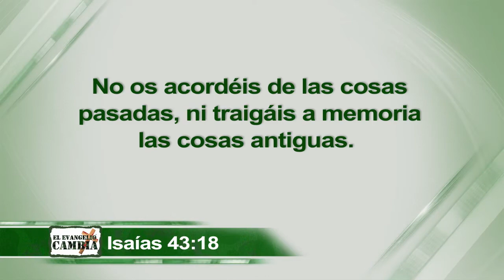"Conservando el Futuro" parte 2 - 10 minutos con el Pastor Bertucci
¿Quieres conocer más sobre el Evangelio Cambia? Te invitamos a estar conectados a través de todas nuestras redes para no perderte ninguna de nuestras novedades:

Equipo Oficial de El Evangelio Cambia.